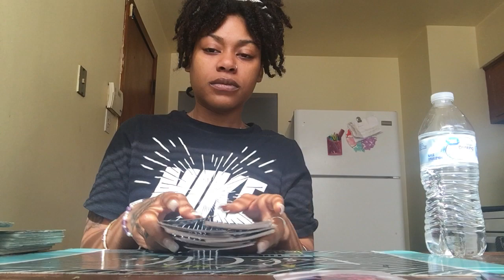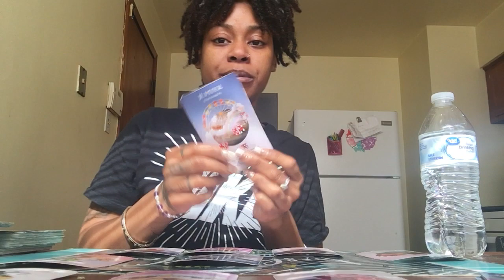MINI GEMINI LOVE READING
🎉2020 Special 🎉 New Year New Me 🎉
👩‍🏫 $85 Weekly Spiritual Guidance : One Week A Month 1 Hour Long Session. Coaching You Through Your Blossoming, Self Care Tips, Affirmations Help, Vision Board Parties, Venting, Shadow Work Help & Spiritual Advice. Become Apart Of A Family. Regular Clients Will Meet New Soul Family, Connect With Other Spiritual Business Owners, And Get Togethers Self Care Night To Celebrate Each Others Accomplishments
✨✨✨ NEW PRICE-LIST ✨✨